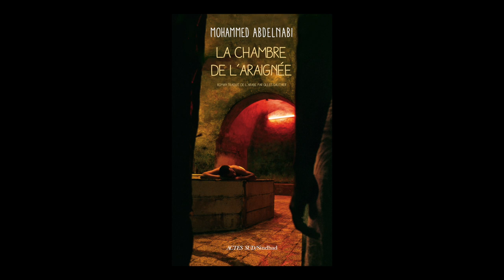Mohammed Abdelnabi - La chambre de l'araignée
A l'occasion du festival des littératures du monde : "L'usage du monde" organisé par Lettres du monde, rencontre avec Mohammed Abdelnabi autour de son ouvrage "La chambre de l'araignée" aux éditions Sindbad.